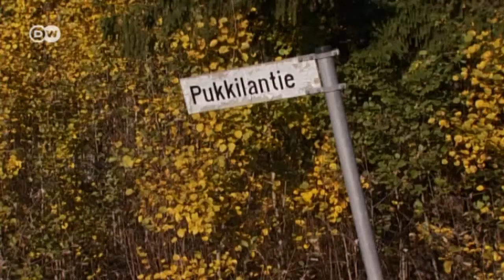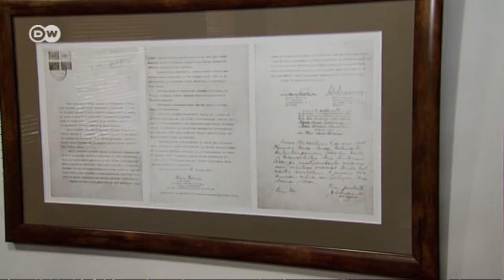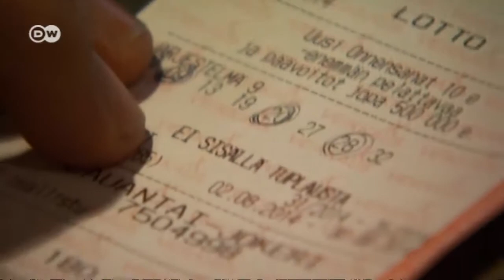Finlandia: un conserje muy generoso | Enfoque Europa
El municipio finlandés de Pukkila es muy rico. 30 millones de euros es el valor de las acciones de Nokia que un conserje le heredó hace años. Sin embargo, los ciudadanos no pueden gastar el dinero a su gusto.